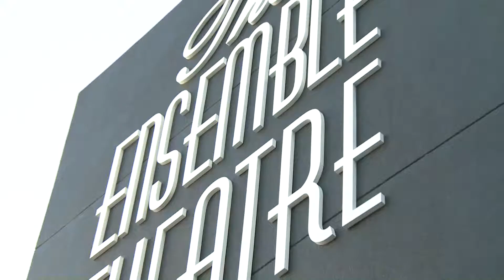Nosh: Houston Culinary Showcase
Presented by Verizon, Nosh featured light bites, culinary demonstration, drinks and more at the Ensemble Theatre. .